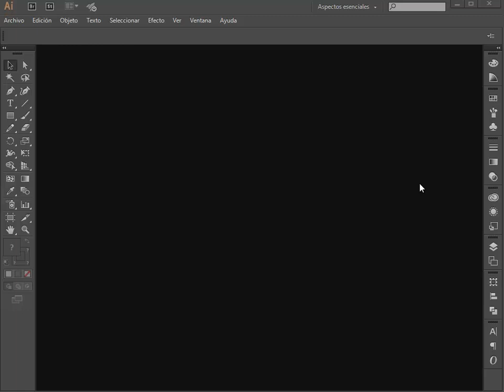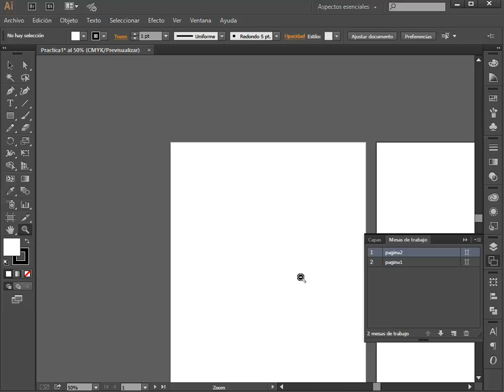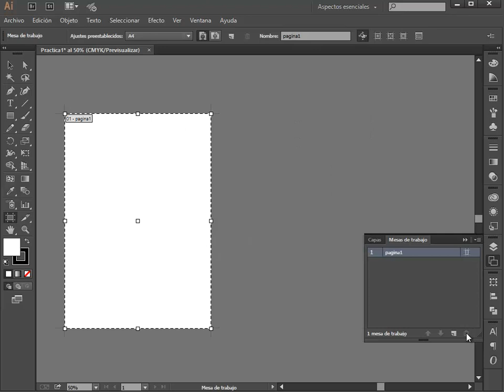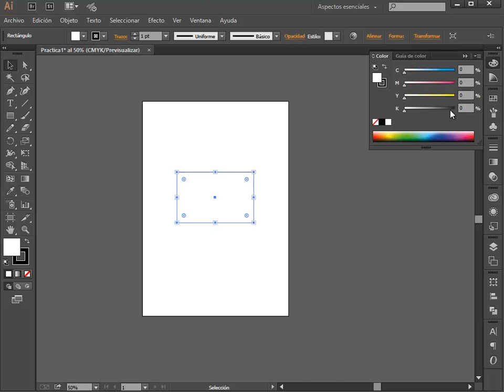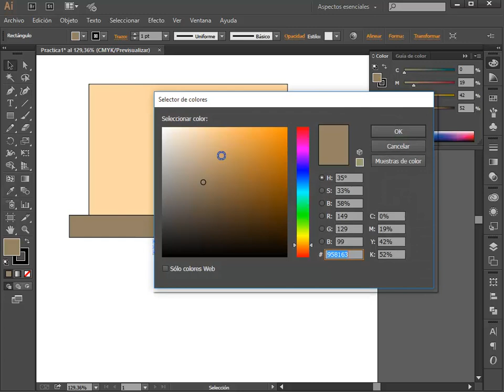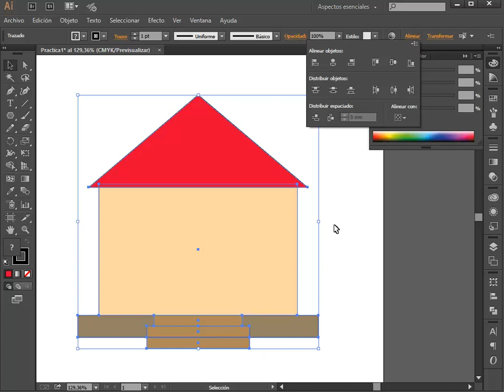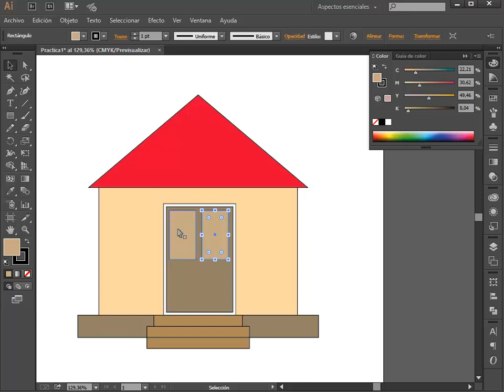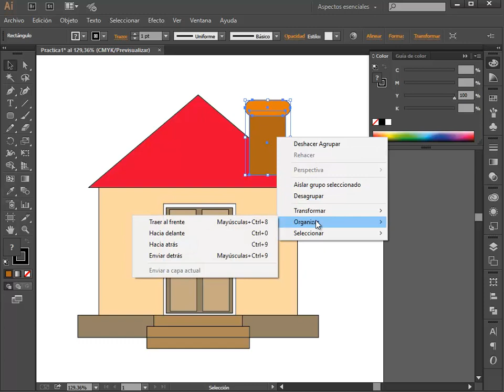COMPUTACIÓN ILLUSTRATOR PRIMEROS PASOS